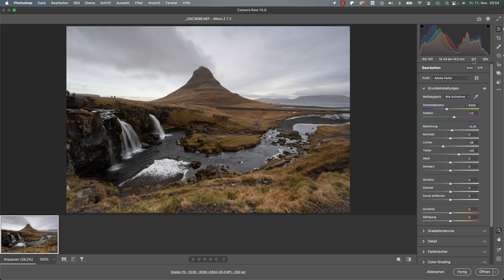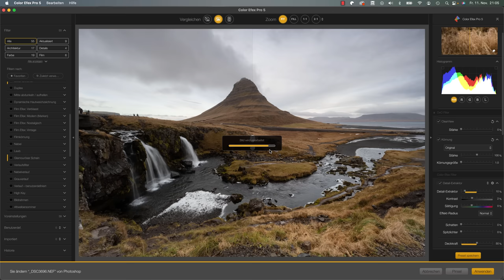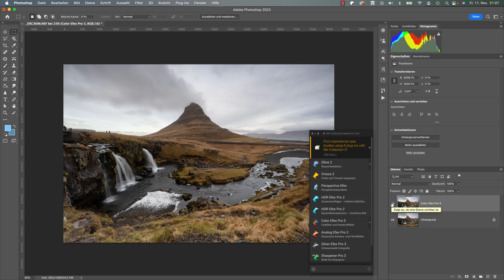Lohnt sich die NIK Collection 5? Ein First Look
Heute schauen wir uns die NIK Collection 5 an und ich zeige euch meine 3 Lieblingsfilter in Color Efex Pro 5. Viel Spaß!